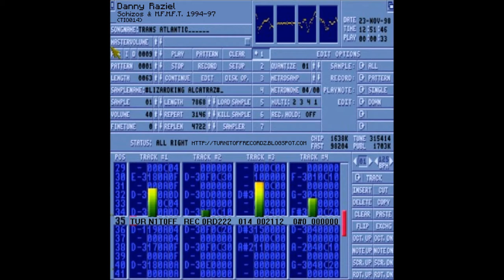Danny Raziel - Tears... (TIO014)